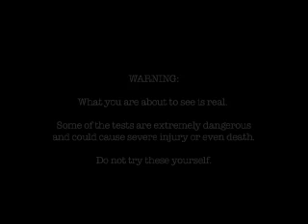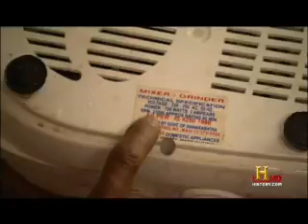Super Humanos de Stan Lee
No transcorrer da história tem havido casos de seres humanos que evoluíram de maneira diferente com relação às mudanças físicas e mentais normais do homem comum. Eles estão próximos de nós, caminham ao nosso lado e não os  reconhecemos, mas possuem capacidades sobre-humanas de realizar atividades e suportar situações surpreendentes. Descubra o impressionante mundo dos super-humanos. Nessa série do The History Channel, são mostradas provas concretas de pessoas que possuem poderes psíquicos reais ou outras habilidades fora do comum, verdadeiras e comprovadas cientificamente. A série mostra diversas pessoas pelo mundo todo que possuem anomalias vantajosas e capacidades paranormais/mediúnicas reais.